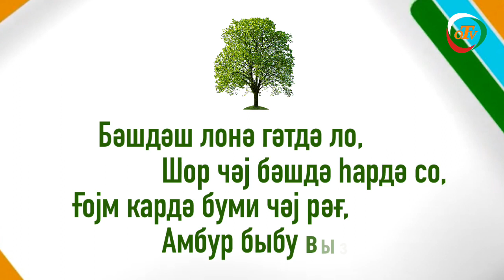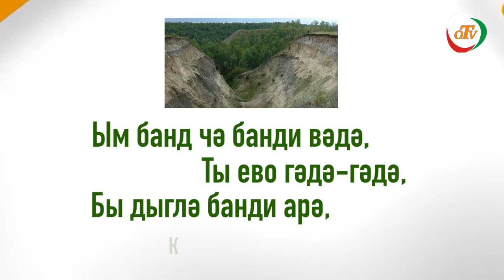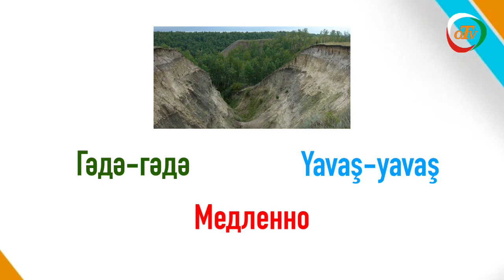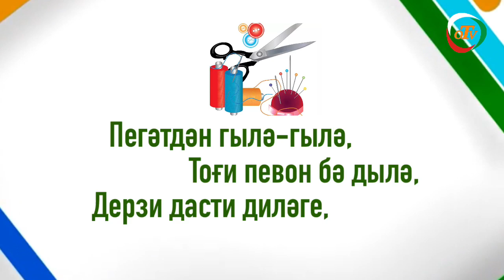Tolışə zıvoni omutedəmon / Talış dilini öyrənirik - OTV (6 nə dərs)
Tolışə zıvoni omutedəmon / Talış dilini öyrənirik

Talışdili Tolışəzıvon Талышский язык